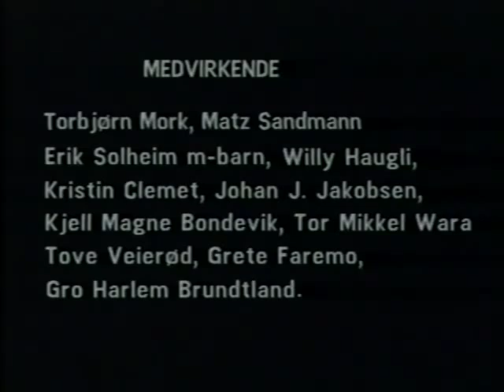Barna av moder jord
Legendarisk produksjon fra slutten av 80-tallet. Politikere og barnekor synger for tryggere barn.